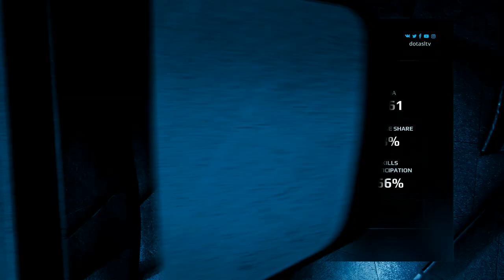Team Onyx vs compLexity, Game 3, The Kiev Major NA Main Qualifiers Final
Матч Team Onyx vs compLexity в рамках основных квалификаций на The Kiev Major. Комментируют: Starsky и Mob5ter